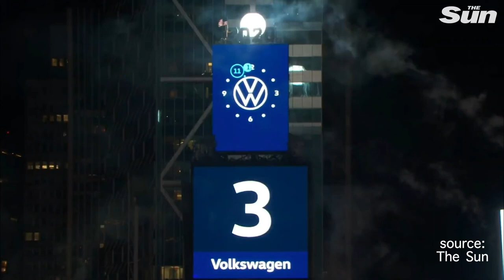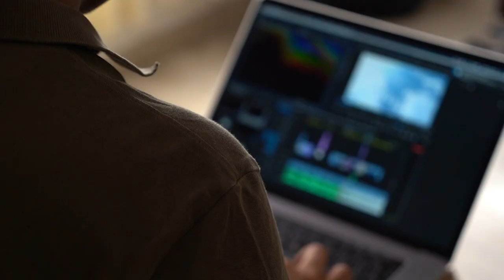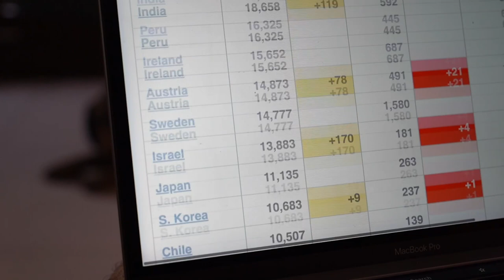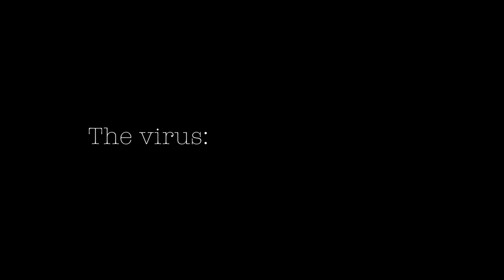The virus: that changed us | Matti Haapoja Filmfest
Hey guys!
I was so excited to film this video for a Filmfest held by Matti Haapoja, an inspirational filmmaker. And since it was National Earth Day, I felt it was fitting to post something encouraging. So here is my short film "The virus: that changed us". It was shot in a span of 3 days, I hope you guys enjoy it and it brings a smile to your face.
Happy Earth Day guys 💓